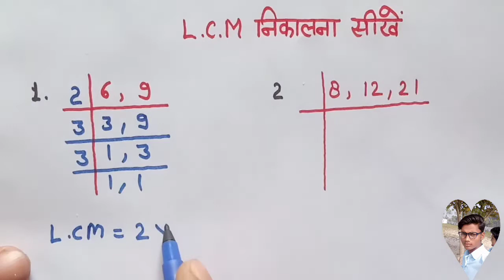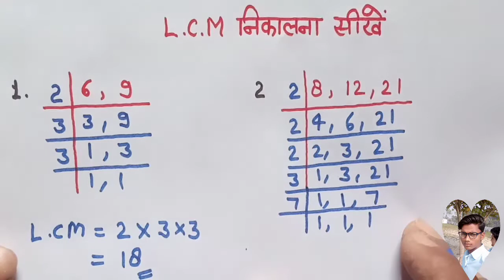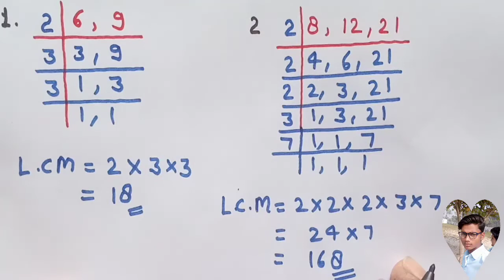L C M निकालना सीखें | ल. स. निकालना सीखें | lcm kaise nikale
Icm
Icm kaise nikale
Icm kaise nikale
kaise nikale
Icm trick
Icm nikale nikale
Icm bhag vidhi se
bhag vidhi se
lasa masa
laghutam
laghutam mahatam